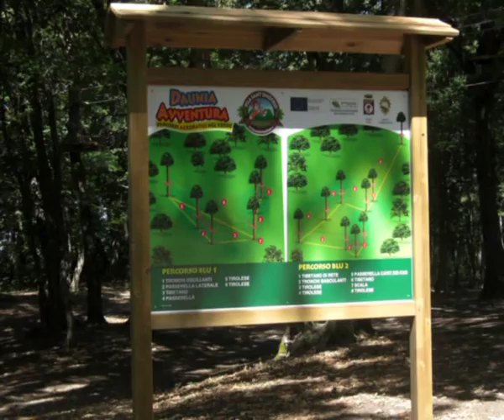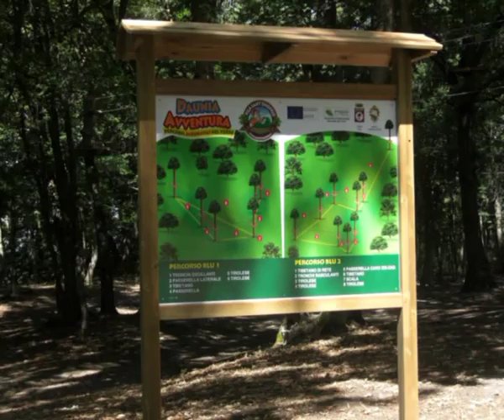Sant'Onofrio Parco avventura